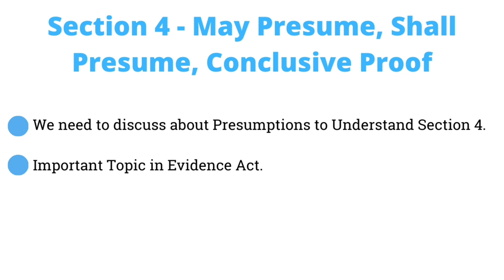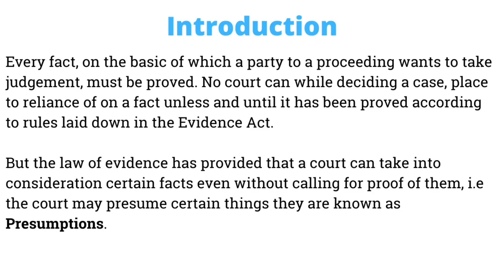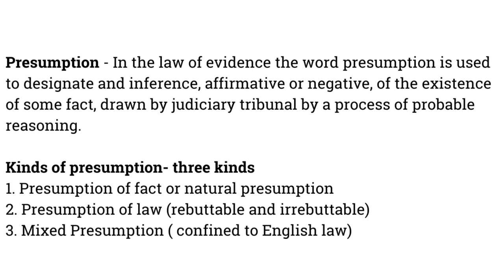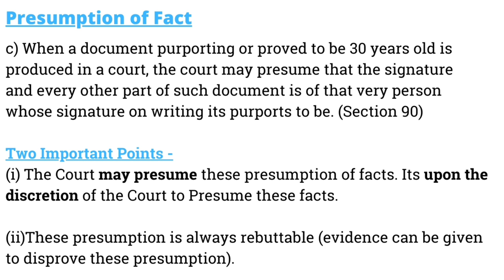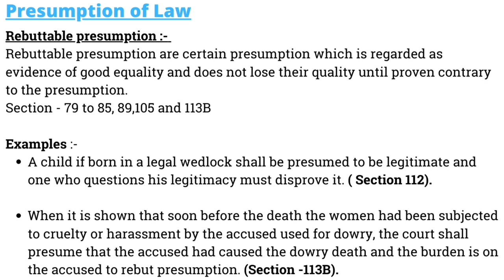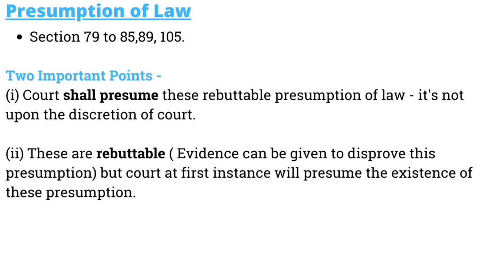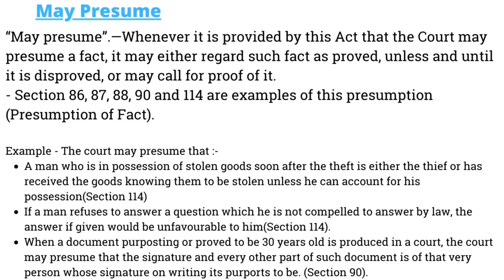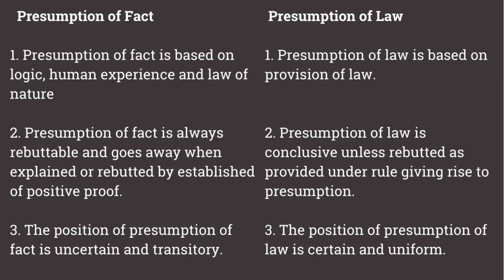Section 4 of Indian Evidence Act - May Presume, Shall Presume, Conclusive Proof | Presumptions IEA